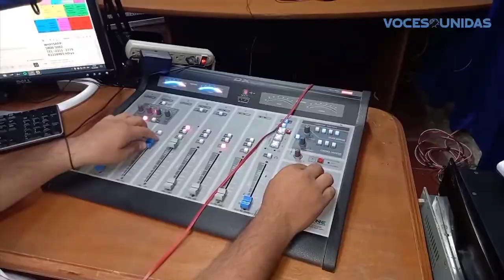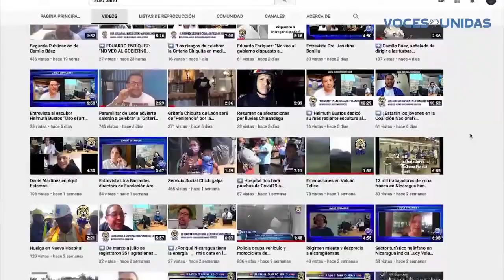Conmemoran con valentía el Día Mundial de la Radio, en León